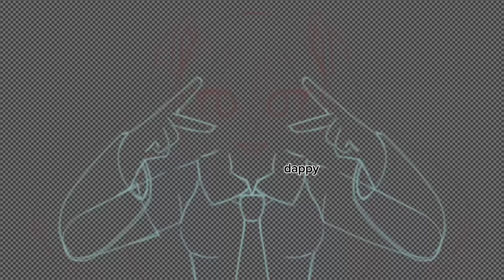miku miku beam speedpaint